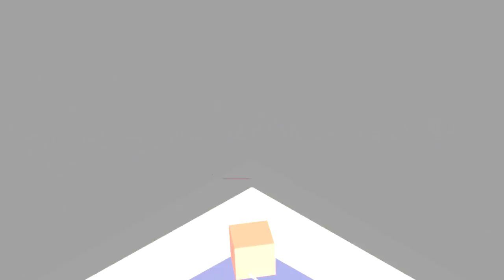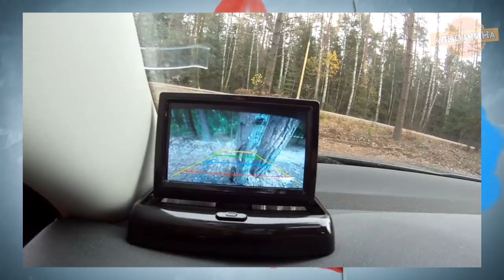15 НУЖНЫХ И ПОЛЕЗНЫХ АВТОГАДЖЕТОВ ИЗ КИТАЯ С АЛИЭКСПРЕСС + КОНКУРС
Встречайте подборку из 15 крутых и нужных авто гаджетов для вашего железного коня с сайта Алиекспресс:

★★ КОНКУРС, победителем становится случайный участник. Для участия нужно:
3. Оставить комментарий под этим видео.